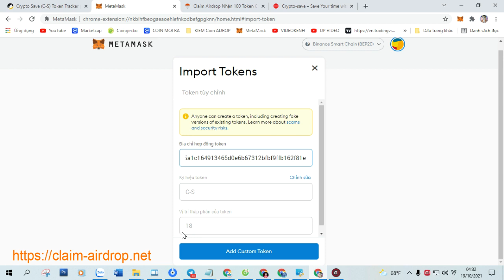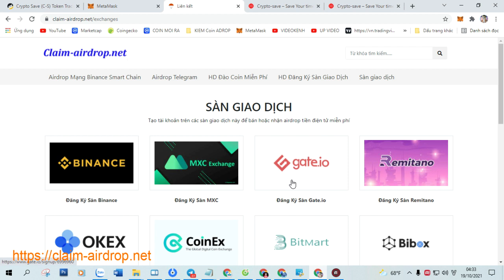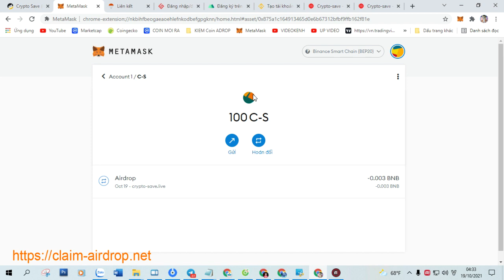Claim Airdrop Nhận 100 Token Crypto (C-S), Mạng BSC Ví Trustwallet, MetaMask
+ Bước 1: Sao chép Contract :  0x875a1c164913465d0e6b67312bfbf9ffb162f81e

+ Bước 2: Truy Cập Web Tại Đây Click ( Claim Airdrop ) Nhận Token